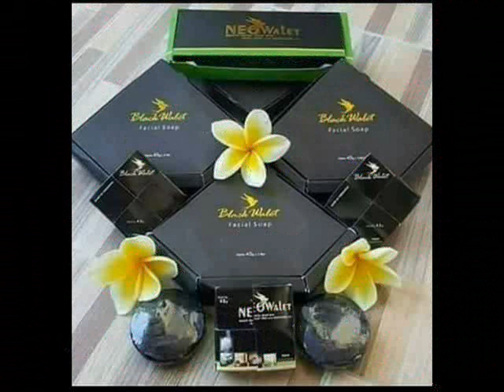Cara pakai black walet yang benar-0822-8562-3535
Black Walet Facial Soap merupakan sabun dengan bahan dasar 100% racikan Herbal Oil, dengan salah satu bahan utamanya yaitu Ekstrak Air Liur Walet yang sangat berkhasiat untuk kecantikan. Bahan-bahan tersebut bekerja secara alami dan cocok untuk segala macam jenis kulit perempuan maupun laki-laki disegala usia. Dengan pemakaian yang teratur dan benar Black Walet Facial Soap mampu mengatasi segala macam keluhan dan permasalahan kulit diwajah secara berangsur-angsur.
Cara Pakai Sabun Black Walet
1. Basahi wajah Anda, kemudian usapkan sabun black walet hingga berbusa secukupnya saja
2. Gosok kulit wajah Anda dengan gerakan memutar secara perlahan dan merata. Hal ini berfungsi untuk memperlancar aliran darah sekaligus mengeluarkan sisa kotoran yang terdapat pada wajah Anda
3. Diamkan selama beberapa menit agar sabun dapat bekerja dan meresap lebih maksimal
4. Bilas hingga bersih dengan air secukupnya, rasakan bahwa wajah Anda semakin cerah dan segar
BERIKUT CIRI DAN PERBEDAAN SABUN WALET ASLI DAN PALSU
• Warna sabun Hitam Gelap, dus / box dan isinya
• Black Walet tidak memiliki segel, jadi bisa dibuka dengan bebas, namun bau harum tetap tidak berubah walaupun terbuka ditempat ruangan bebas.
• Pada Box sabun Black Walet terdapat logo warna emas mengkilat alami seperti emas asli.
• Tulisan logo timbul
• Badan POM sabun Black Walet BADAN POM NA : 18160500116
APAKAH EFEK SAMPING DAN BAHAYA SABUN BLACK WALET SUDAH TERBUKTI?
Sampai saat ini belum ditemukan efek samping sabun Black Walet, karena produk ini sudah terjamin keamanannya.  Efek Samping penggunaan Sabun Black Walet ternyata membuat wajah menjadi lebih bersih, segar dan lembut seperti kulit bayi.
Efek samping yang bersifat negatif hampir tidak ada karena Sabun Black Walet Asli ini adalah produk herbal yang sudah teruji akan keamanan dan khasiatnya, semua kandungan aman dari herbal pilihan dan air liur walet yang kaya manfaat untuk kesehatan tubuh dan mengatasi masalah kulit terutama kulit wajah. Selain itu herbal black wallet sudah terdaftar bpom, ini adalah no pomnya BPOM NA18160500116, tidak perlu khawatir akan efek samping yang bersifat Negatif.
reaksi sabun black walet

reaksi awal pemakaian sabun black walet

aturan pakai sabun black walet

cara pakai black walet yang benar

bahaya sabun black walet

sabun black walet review

bahaya black walet

harga sabun black walet